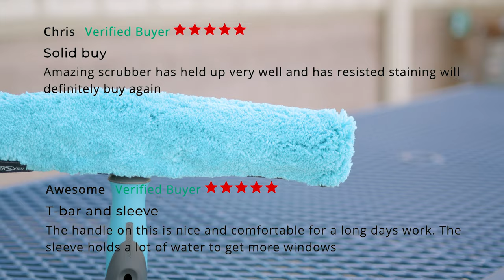3 Scrubbers That Are Worth Every Penny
Looking for the best scrubbers for spotless windows? Check out these 3 pro-approved tools that cleaners can’t stop raving about. What do you think of our top picks? Drop a comment and let us know your favorite scrubber!